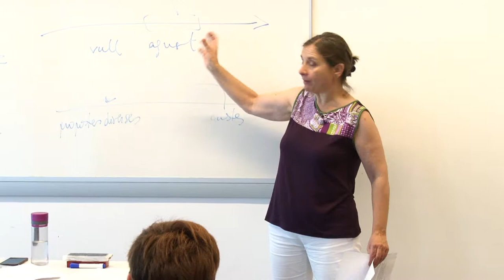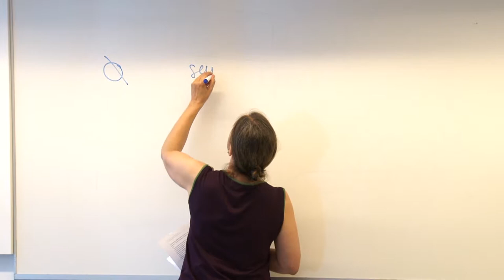La GIEC: sintaxi (3). Els determinants. Vídeo 9